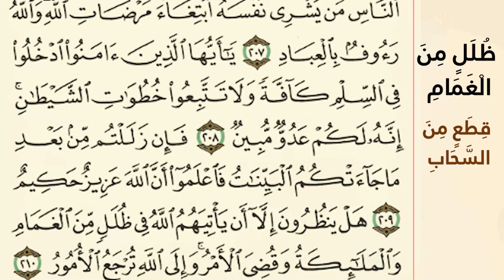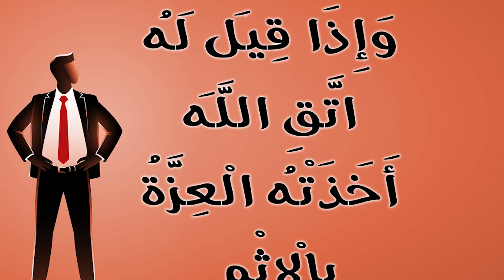زادك اليوم من كتاب الله آلاف الحسنات بالفهم و العمل و التدبر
الصفحة الثانية و الثلاثون من سورة البقرة
قال ﷺ مَنْ قَرَأَ حَرْفًا مِنْ كِتَابِ اللَّهِ فَلَهُ بِهِ حَسَنَةٌ وَالْحَسَنَةُ بِعَشْرِ أَمْثَالِهَا لاَ أَقُولُ الم حرْفٌ وَلَكِنْ أَلِفٌ حَرْفٌ وَلاَمٌ حَرْفٌ وَمِيمٌ حَرْفٌ